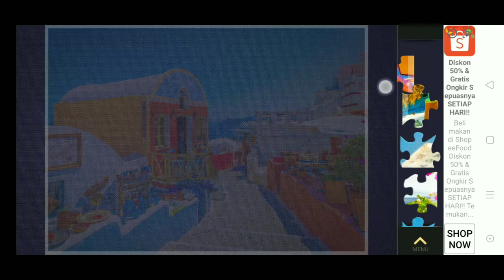Jigsaw puzzles games 280 pcs | Game Puzzle Asah Otak 280 keping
Game Asah Otak
Nama Games : Magic Puzzles
Editing : Kinemaster
Screen Recording : Realme 2 Pro